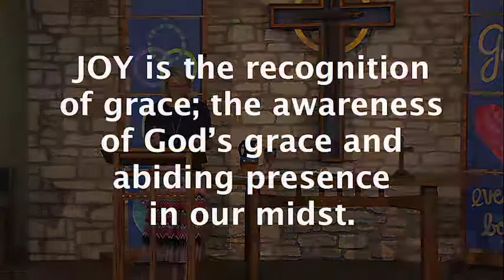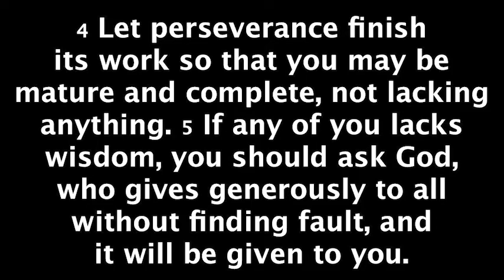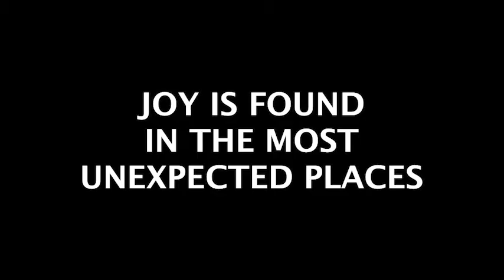October 18, 2020 Sermon: Isolated - Pure Joy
Rev Britta Dukes